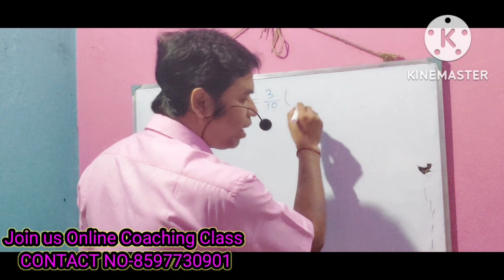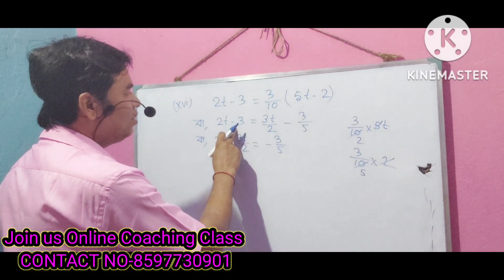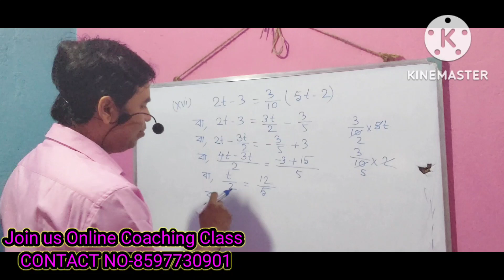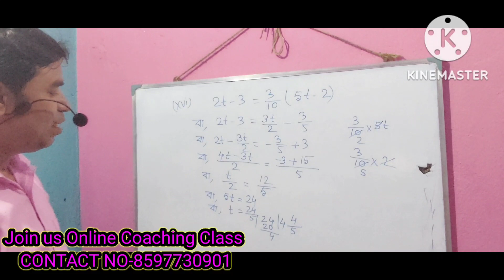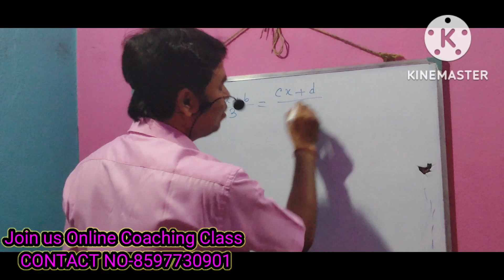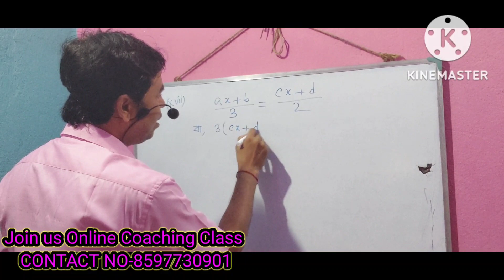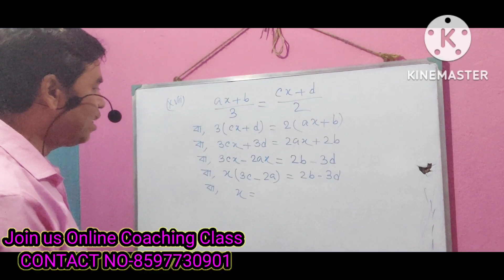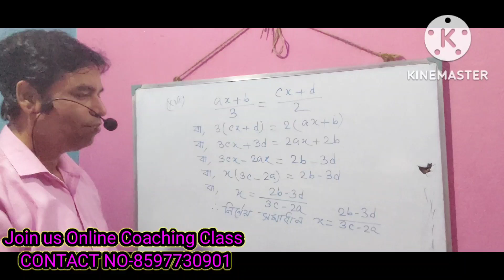WBBSE // Class-7 // Bengali Version // Ganitprabha // Kose Dekhi-22.3 // Page No-263 // Part-4